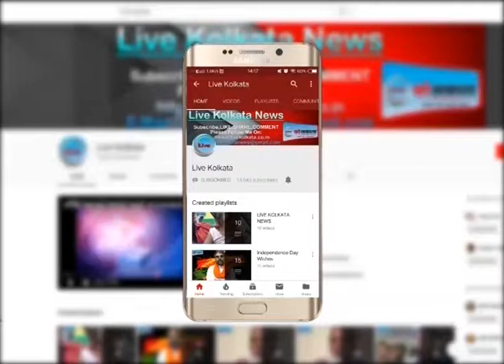मोबाइल चोर के आरोप में एक युवक की पिटाई | LIVE | KOLKATA | NEWS| livekolkata